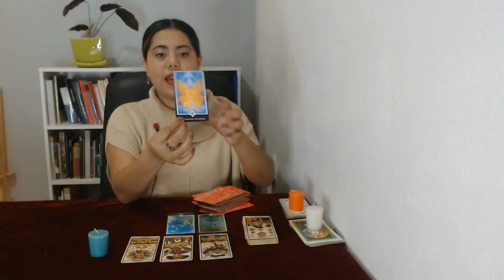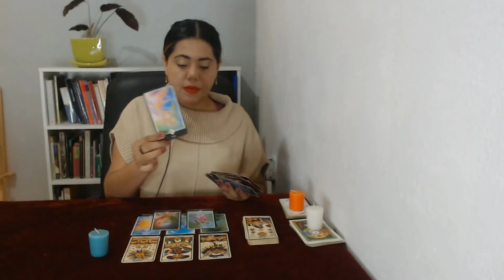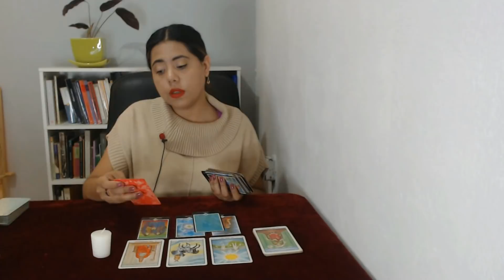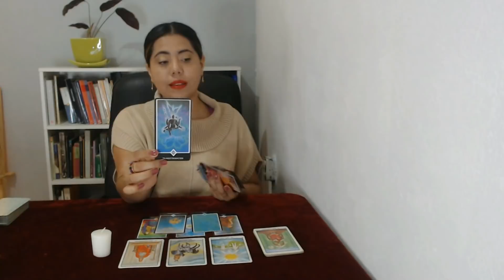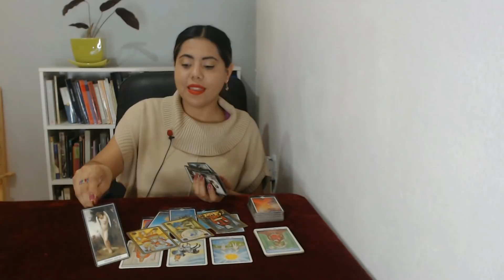Este mensaje es para ti 🔮Lectura intuitiva para soltar y fluir 🌊 Tarot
RECUERDA que el tarot orienta y no determina. Sólo brinda luz para ver con mayor claridad en momentos oscuros y confusos, para que puedas decisiones de forma más consciente y con mayor discernimiento.

L.V.X.

¡Hola! - 0:00
Opción 1 - 2:18
Opción 2 - 15:24
Opción 3 - 28:10